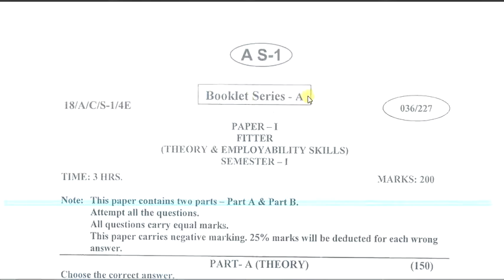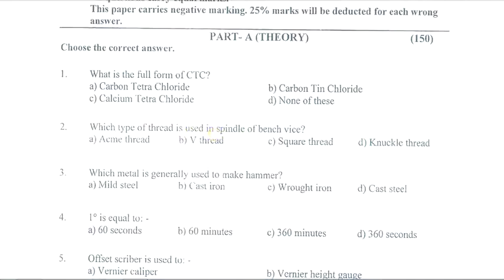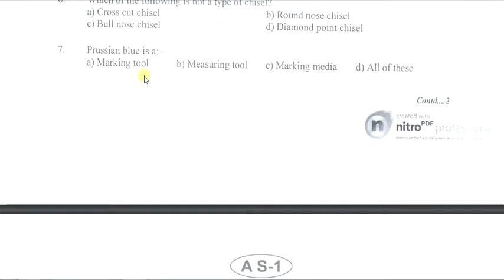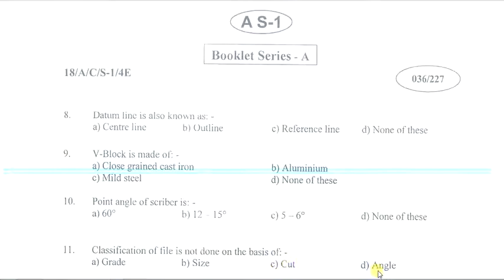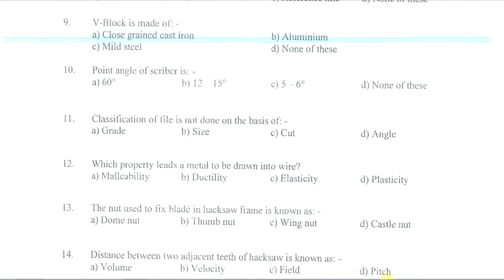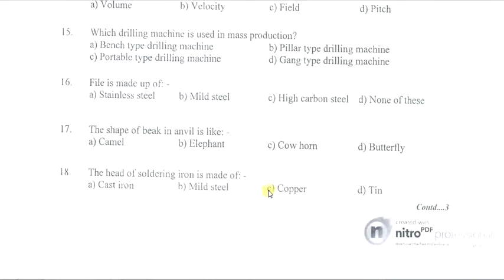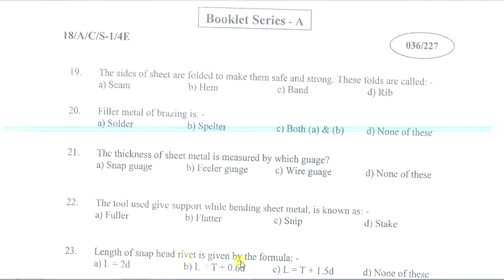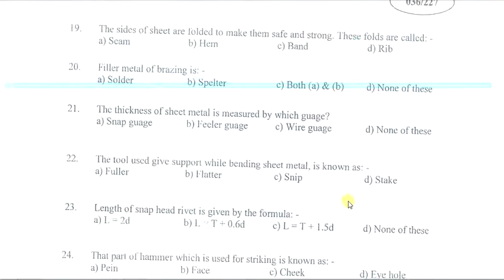Previous Year Exam Based MCQs Q&A For Fitter, Turner, Machinist Part 03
Previous Exam Based MCQs Q&A For Fitter, Turner, Machinist

Fitter Trade Theory, Common Hand Tools ,Process of Chiseling & Angle of Material.

?? FITTER GYAN BY SATISH SIR  Official -

ABOUT CHANNEL
@FITTER GYAN BY SATISH SIR is an educational platform where you will find knowledge related to " Technical "and " Non-technical". This is study YouTube channel which provided you study material.

Regards:-

FITTER GYAN BY SATISH SIR

? ? ?? ? ??? ? ?? ? ? ? ? ? ? ? ? ? ??? ??? ?? ? ?? ? ? ?? ? ?? ? ?? ? ?? You Tube ?? ? ? ? ? ?? ? ? ?? ??? ? ? ? ? ? ?